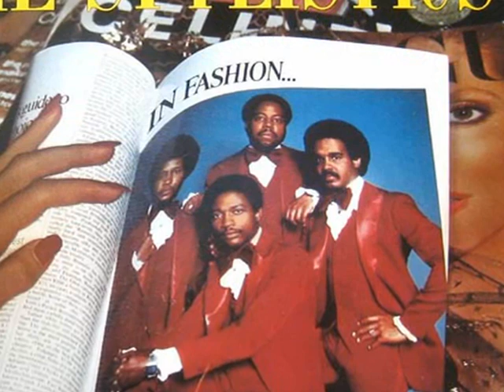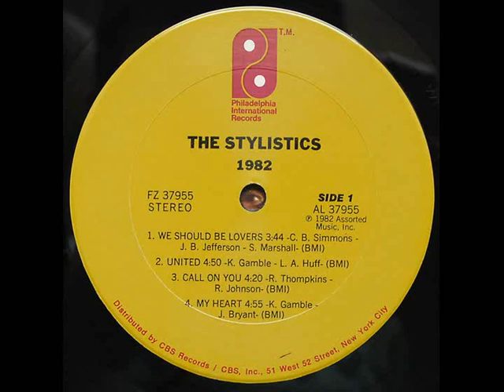THE STYLISTICS ~ WE SHOULD BE LOVERS 1982